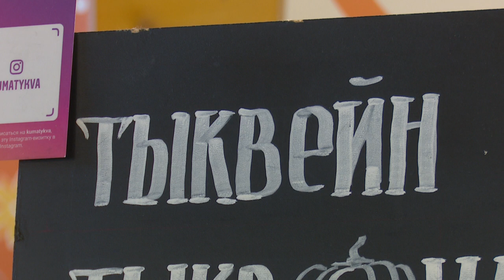Раздолье в Раздорах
Мастер-классы умельцев, выступления творческих коллективов, хороводы и другие развлечения. В парке «Раздолье» прошел фестиваль народного творчества.